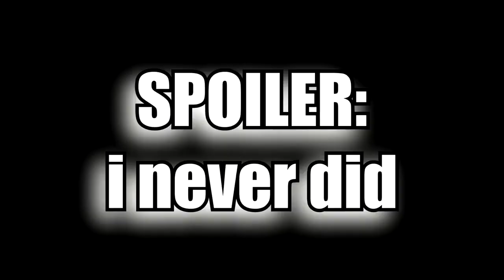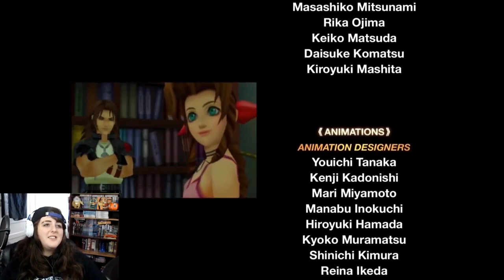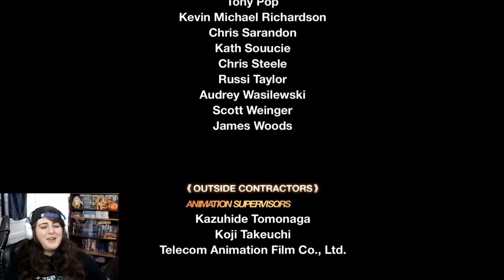Best of Kingdom Hearts: Final Mix | Highlight Compilation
At long last, the highlight compilation of my first complete series, Kingdom Hearts: Final Mix, is here! Edited by KrysInColor, this compilation contains the very best moments of my playthrough, including Tarzan's butt, 358/2 reasons to hate Atlantica, extreme simping for Cloud Strife, and many other notable moments in the Let's Play! Now with 100% LESS audio de-sync issues!

If you enjoyed this video, consider sharing it with a friend! It helps me out a lot!

►Edited by KrysInColor; be sure to check him out!

Kingdom Hearts is a series of action role-playing games developed and published by Square Enix (originally by Squaresoft). It is a collaboration between Disney and Square Enix, under the direction of Tetsuya Nomura, a longtime Square Enix character designer. The series centers on the main character, Sora, and his journey and experiences with various Disney, Square Enix and Pixar characters.